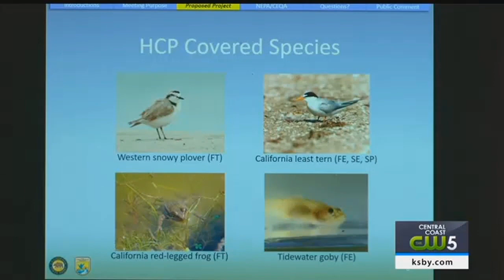Coastal Commission approves State Parks plan to control dust at the Oceano Dunes